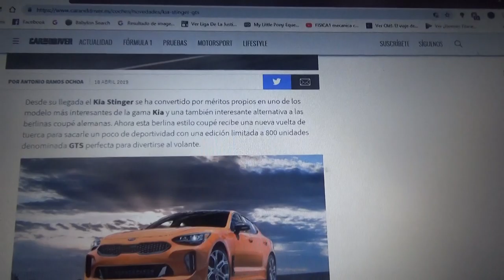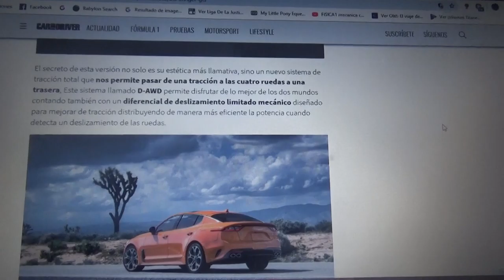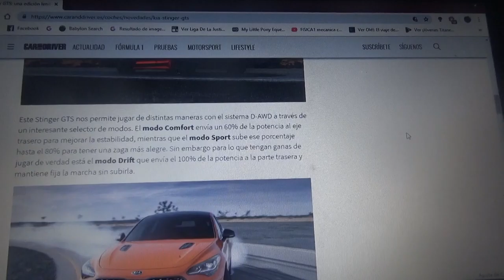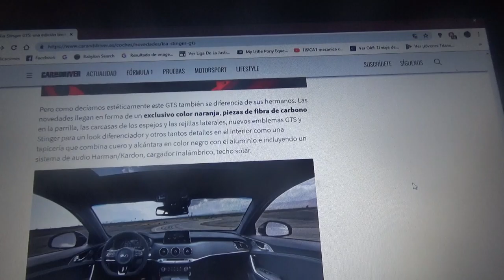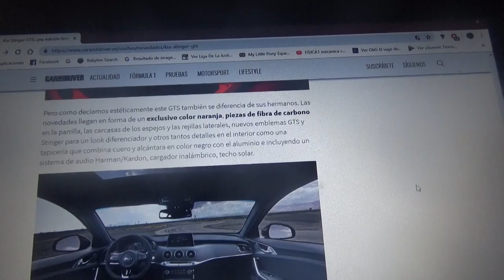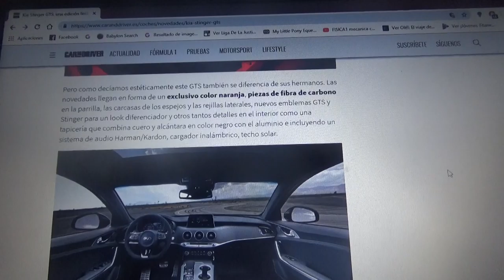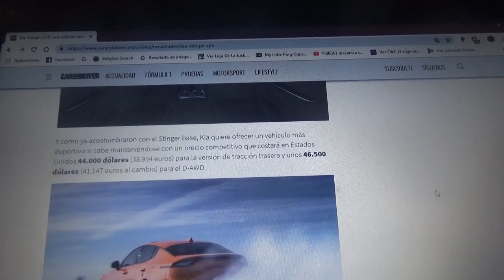Kia Stinger GTS información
En este vídeo les cuento como es esta versión sobre el coupé deportivo con 4 puertas de la automotriz surcoreana Kia Motors el cual se presentará en el Salón del Automóvil de Nueva York de este 2019 y del que solo habrán 800 ejemplares